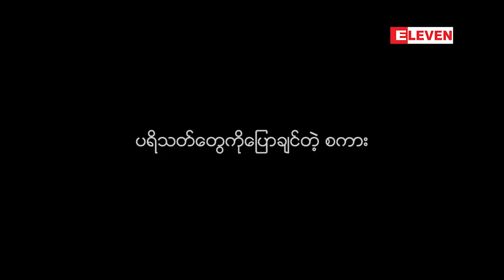သူတို႔ေျပာတဲ့ သူတို႔အေၾကာင္း (႐ုပ္သံအစီအစဥ္)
■ “အနုပညာကိုခ်စ္တယ္..ဘယ္ေနရာသ႐ုပ္ေဆာင္ရရ သ႐ုပ္ေဆာင္မယ္လို ့”ေျပာလာတဲ့သူ
■ “ပရိသတ္ေက်ြးတဲ ့ထမင္းကိုစားတဲ့ အတြက္ေၾကာင့္ ပရိသတ္ကိုေလးစားတယ္ လို ့” ဆိုလာသူ လူၾကမ္းသ႐ုပ္ေဆာင္ ထင္ေက်ာ္ရဲ  ့အနုပညာနဲ ့ပတ္သက္တဲ့ အမွတ္တရမ်ားကို ေျပာျပထားပါတယ္။